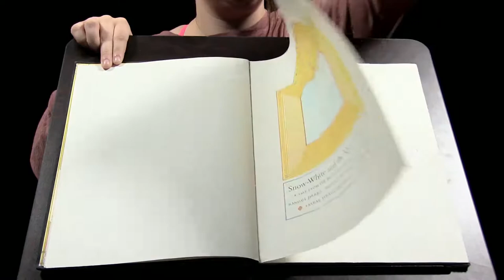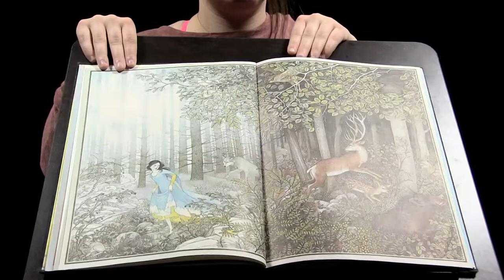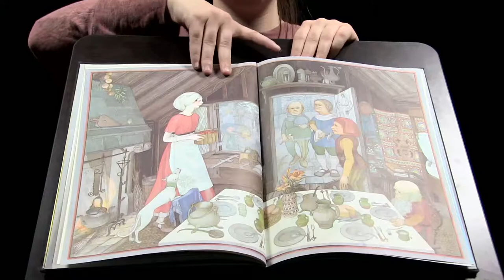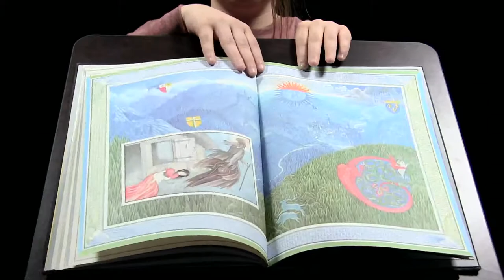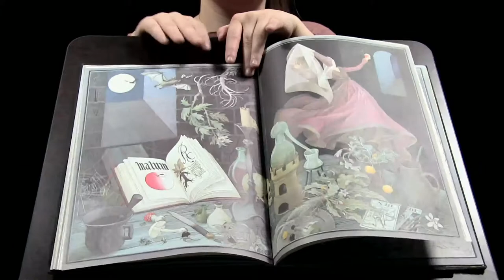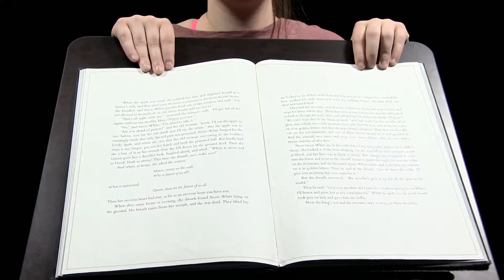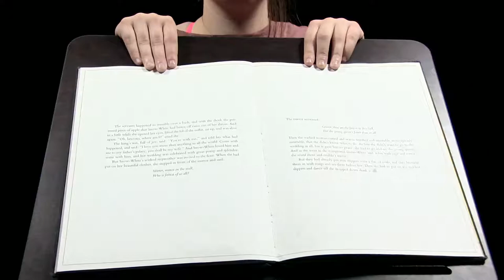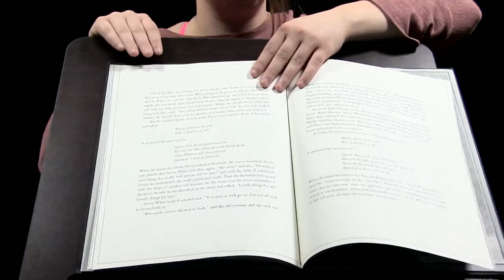Snow White Iconography UM Tech Class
I do not own the rights to this book, "Snow White and the Seven Dwarfs" by the Brothers Grimm and translated by: Randall Jarrell, nor the pictures by Nancy Ekholm Burkert